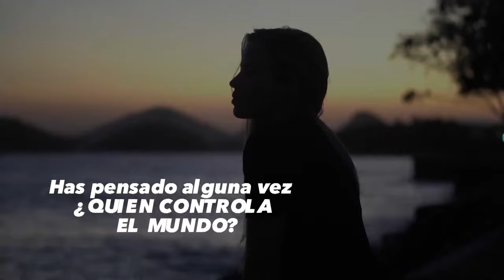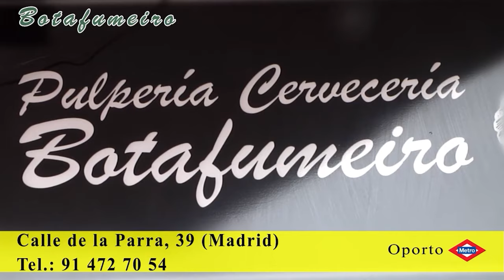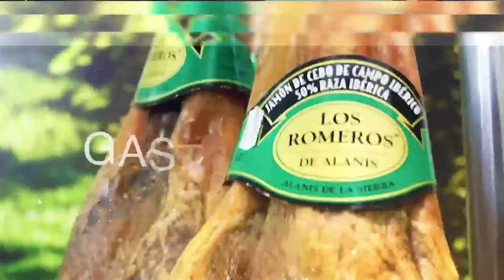Ser empresario en la actualidad en España¿locura o cordura?Y entrevista al ilusionista Armando Gómez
En esta ocasión hablamos con el presidente del grupo Anka, Daniel Anka del tema SER EMPRESARIO EN ESPAÑA LOCURA O CORDURA, posteriormente en nuestra sección España Calidad entrevistamos al excelente ilusionista Armando Gómez.